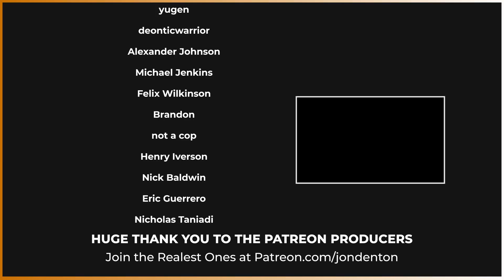TWO NEW WEEKND TRACKS! 'A Lesser Man' & 'Take Me Back' REACTIONS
Two proper new tracks from Abel? This is exactly what the world needs